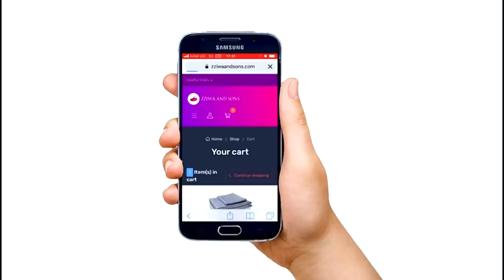Baby Face Agudde mubintu _Bebe cool Amugulidde Plot _ Nyondo media emuwadde ku sente